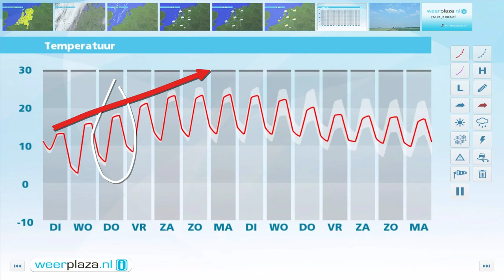Weerbericht maandagmiddag: Dinsdag opnieuw zon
Vannacht trekt een regengebied van west naar oost over het land. Morgen is het zonnig en droog. Met 12 tot 14 graden en een matige noordwestenwind is het wel frisser dan vandaag. Woensdag wordt het al warmer met 15 tot 17 graden en donderdag, Bevrijdingsdag, liggen de maxima tussen 18 en 20 graden. Vrijdag en in het weekend stijgt het kwik verder naar 22 tot 24 graden. Alle dagen is het vrij zonnig en droog.